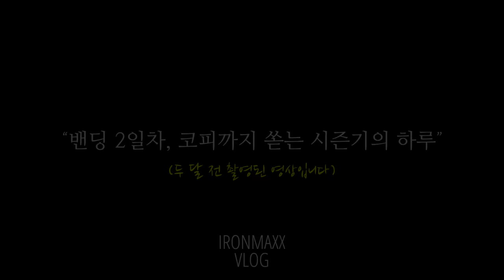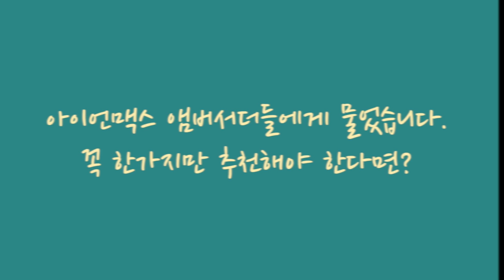아침먹고 서울가고 밀기운동하고 일하고 닭가슴살 먹고 일하고 소고기 먹다 끝남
보디빌더 김승현 선수의 시즌기 중 하루를 담아봤습니다.
밴딩 2일차, 서울 가서 밀기운동 펌핑 후
아이언맥스 광고 촬영하며 식단하다 코피 쏟은 하루..

00:00 미리보기
00:34 아침식사 - 고독정식
01:01 밀기운동
01:52 코리안 헤라클레스 - 이용승
02:29 광고 촬영 현장
03:18 류제형, 함서희
04:00 밴딩 2일차
06:15 백재욱, 함지연, 파워게르만
07:24 정리